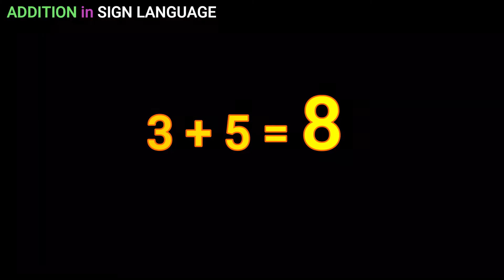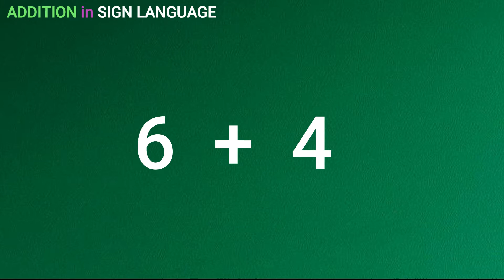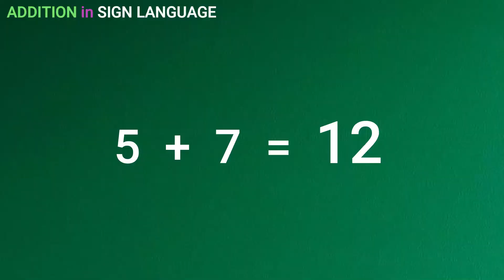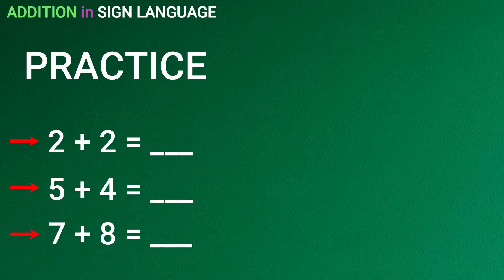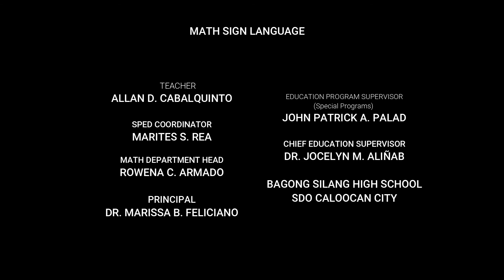HOW TO TEACH YOUR CHILD IN ADDITION USING SIGN LANGUAGE?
One of many ways to teach your deaf child to learn ADDITION.

Here are more videos to learn Filipino Sign Language